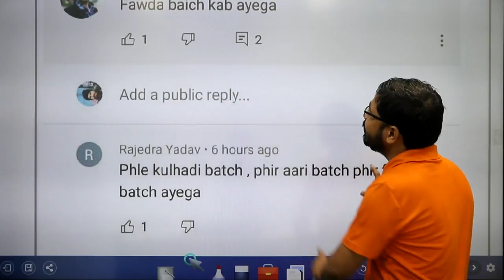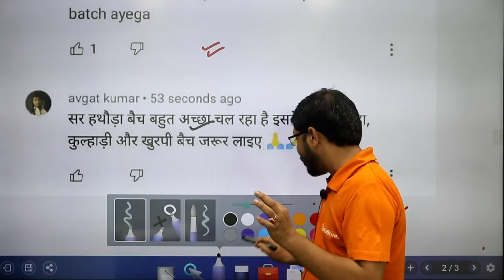😋 हथौड़ा बैच की अपार सफलता के बाद फावड़ा, खुरपी और कुल्हाड़ी बैच की Demand बढ़ी🤣 😂🤣